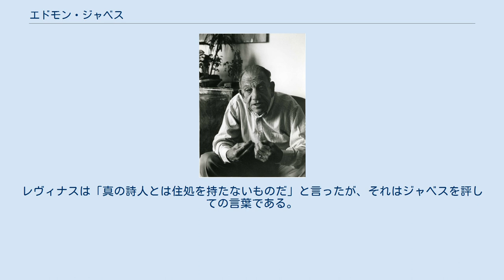エドモン・ジャベス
エドモン・ジャベス エドモン・ジャベス（Edmond Jabès, 1912年4月16日 - 1991年1月2日）は詩人。
 1912年にエジプトのカイロでイタリア系ユダヤ人として生まれ、フランス語教育を受けて育った。
1957年にナセルが政権をとったことから、エジプトを去り、フランスに移住。
1967年にフランス国籍取得。
 彼の初期の詩集はシュルレアリスムの影響がきわめて著しい。
彼はブランショとは似て非なる方法で文学の限界、言語の限界に挑んだ。
エジプトに生まれたユダヤ人であるジャベスは砂漠、書物、ノマド、砂、ユダヤ人、空虚、井戸などを存在、言語などの隠喩として好んで使いそのトーラー解釈の註釈の如き断章形式の作品は、彼独自の砂漠の思想が結実している。
 ジャベスの思想はユダヤの経典を繙読することにより培われてきたため、ユダヤ的なものに人間の本質を見出すところにある。
人間は本質的には流謫の民であり、居場所を持たないものであるということ、その意味で「人間は皆ユダヤ人である」とジャベスは言い、また言語ほど虚しいコミュニケーションはないことに確信し、絶望しながら、言語によって人間であることのアポリアを思考した。
 無限に言語を疑い続ける姿勢はデリダ、ブランショ、レヴィナスに絶賛された。
レヴィナスは「真の詩人とは住処を持たないものだ」と言ったが、それはジャベスを評しての言葉である。